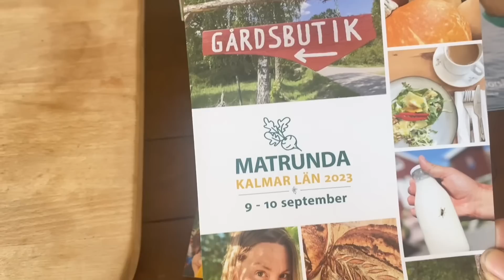Ep.987 พ่อใหญ่ฝรั่งทนแรงกดดันของ Fc ไม่ไหว ตัดสินทำแบบนี้โชว์ Fc เลยคร๊าบ!